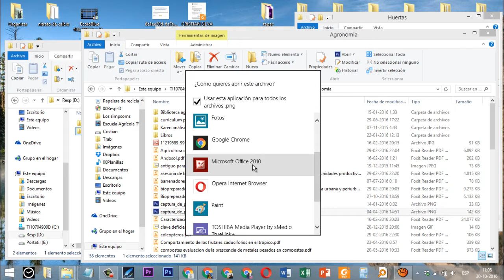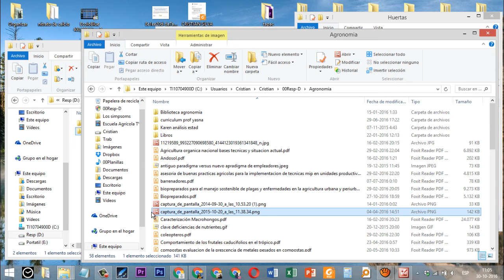Cómo configurar para que me abra siempre en un programa determinado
En este video les enseñaré a cómo configurar el PC para que al momento de abrir un archivo, este pueda ser abierto con el programa que nosotros deseamos. Para este caso en particular, tenemos como programa determinado el Photoshop, que lo cambiaremos a Office Picture Manager